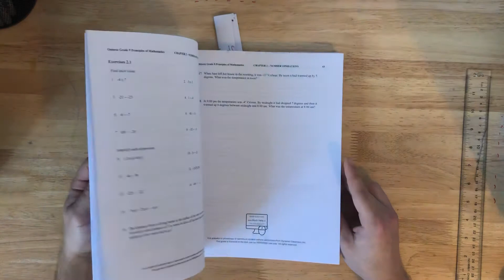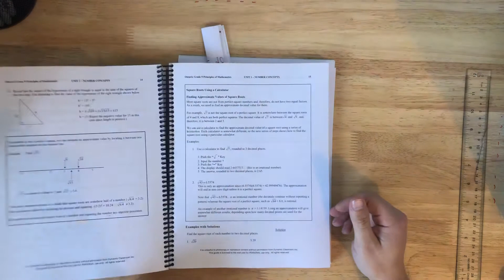Ontario Grade 9 Mathematics Introduction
Introduction to this playlist.  I will go through literally every single problem and example in the curriculum.  Hopefully I have the answer you're looking for somewhere in these videos.